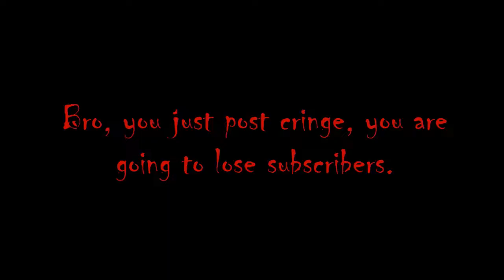Usa esto por si ves algo que te da cringe.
Un meme e mini animación con gore.